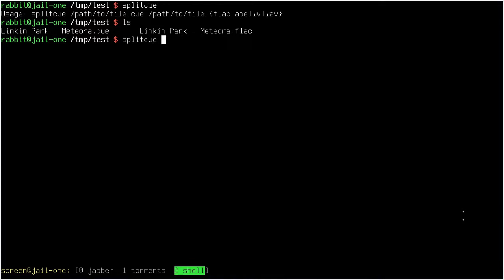Split one FLAC / APE / WAV / WV image file to several in GNU/Linux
Simple bash script written by myself to split one big fat file (FLAC, APE, WV or WAV) to several separated files.